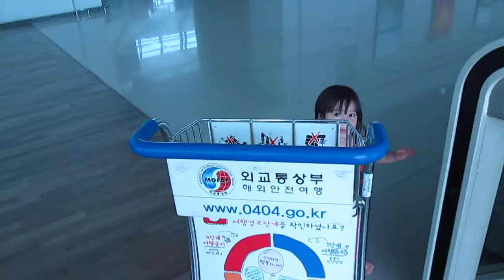The Engaging Baby in Push Push, Bang Bang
Gotta do something when stuck at Incheon Airport for fourteen hours.